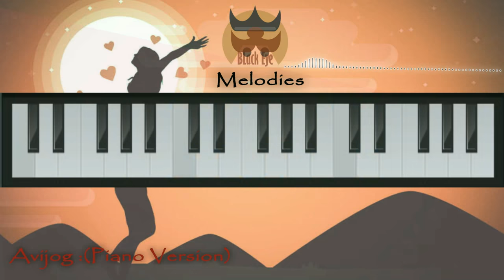Avijog : Black Eye Melodies & Mix (Piano Version)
don't take it personally..it's for fun..just watch it and enjoy it. we don't make videos for hurt or something else..just ..enjoy our videos
enjoy the musics too.
link of ours videoes given below